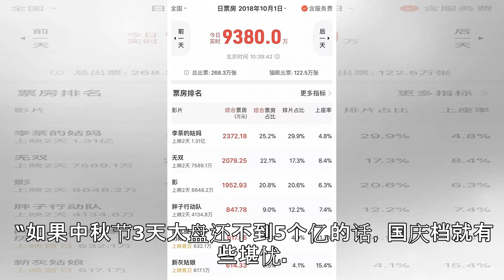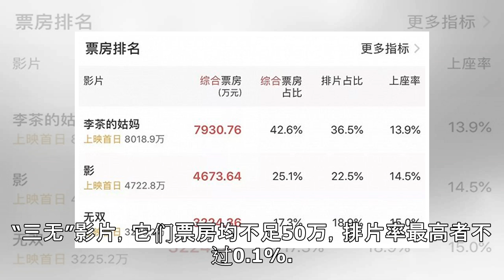最弱国庆档争夺赛：开心麻花难卫冕，于冬注定再逆袭|界面新闻 · 娱乐